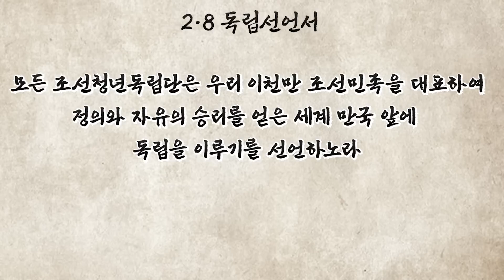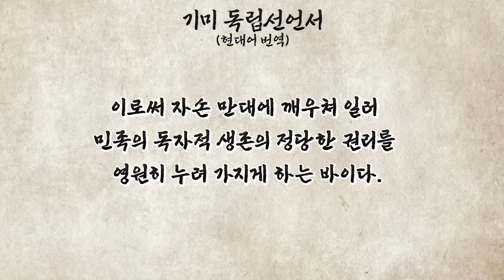3.1절에 헛소리하는 사람들 보세요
[역사 뇌피셜_그놈] 49화

[이번주 '그 사건'] ‘분노’가 ‘혁명’이 된 독립운동, 3.1운동

00:00:00 [오프닝토크] 역사 뇌피셜 '그놈' 두번째 회식썰
00:05:28 [광고] 마치구름같은 크림 & 소노코스 아이세라
00:09:32 [본토크] 3.1 운동, 얼마나 아십니까?
00:54:21 [광고]  블랙앤데커 & 보험장터
00:58:24 [본토크] 3.1운동, 그 의미는?

💛[역사뇌피셜_그놈] 출연자💛
🧡광고🧡
☁마치구름같은 크림☁
대용량 저자극 보습크림, 노란튜브 마유크림

🌪블랙앤데커 슬림 소형 BLDC 무선 핸디 청소기 🧹

🎵Opening&Ending Music🎵